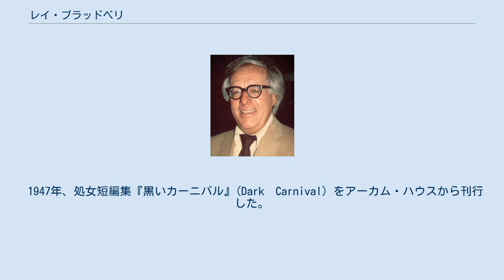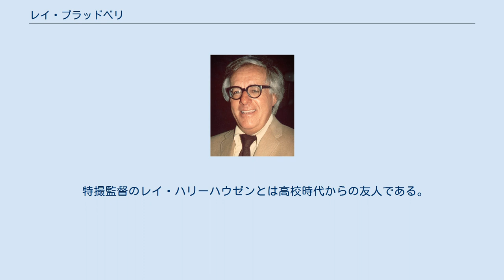レイ・ブラッドベリ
レイ・ダグラス・ブラッドベリ（Ray Douglas Bradbury, 1920年8月22日 - 2012年6月5日）は、アメリカ合衆国の小説家、詩人。
 1938年から1942年まで新聞の販売をしており、その間にヘンリー・ハースとの共作の「振り子」が『スーパー・サイエンス・ストーリーズ』に掲載され、プロ作家になった。
 1947年、処女短編集『黒いカーニバル』(Dark　Carnival) をアーカム・ハウスから刊行した。
続いてダブルディから刊行された『火星年代記』『刺青の男』で名声を得る。
 1947年、1948年に、アメリカの年間短編傑作集（いわゆるO・ヘンリー賞）に2年連続で作品が収録された（1947年に「集会」が収録、1948年に「発電所」が第三席で入賞）。
1954年、アメリカ芸術文学協会賞、カリフォルニア・コモンウェルズ・クラブのゴールド・メダル賞を受賞した。
 またハーマン・メルヴィル原作、ジョン・ヒューストン監督の映画『白鯨』の脚本を担当した。
 晩年はロサンゼルスに在住し、著作活動を続けた。
2012年6月5日に91歳で死去。
 特撮監督のレイ・ハリーハウゼンとは高校時代からの友人である。
 その他、短編多数